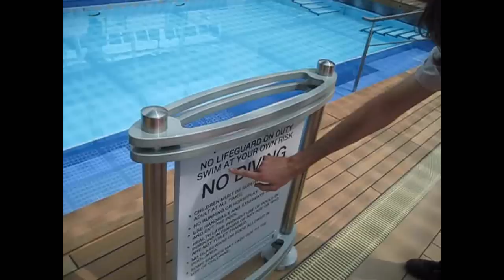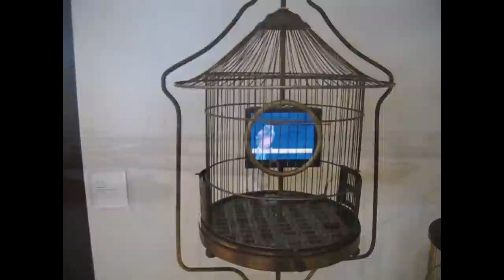An Bord der Celebrity Silhouette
Am 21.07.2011 wurde das Kreuzfahrtschiff Celebrity Silhouette in Hamburg feierlich getauft. Entertainer Andres Lehmann war an Bord und erkundete Deck für Deck.